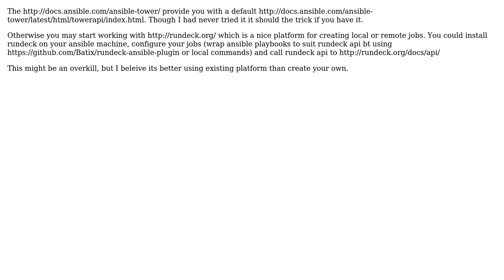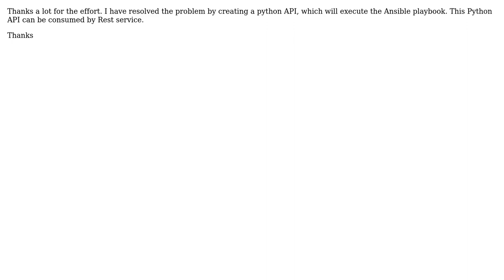Is it possible to launch ansible playbook on a remote server through a JAVA / Rest API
With thanks & praise to God, and with thanks to the many people who have made this project possible! You are responsible for your own actions.